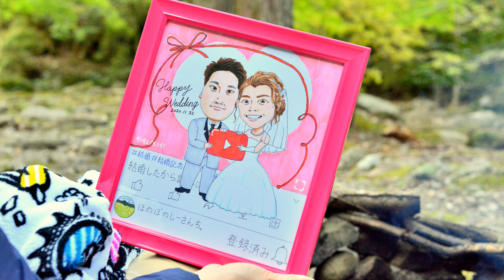【キャンプ飯】簡単＆旨い！五感で楽しむペッパーライス！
ペッパーライスを作る時のジュージュー音が食欲をそそります(*´﹃｀*)
これぞキャンプ飯って感じ。